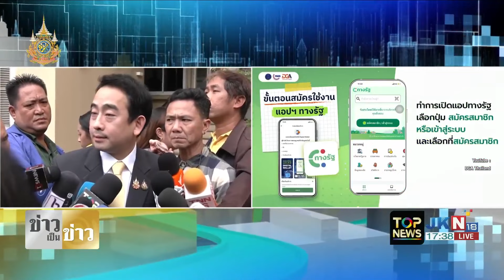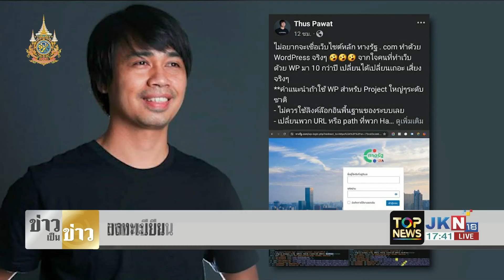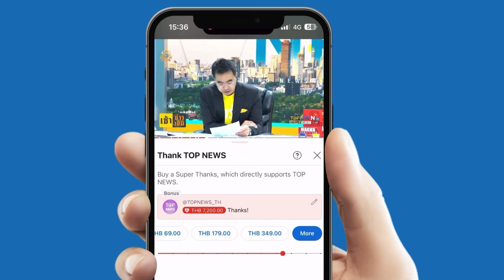"เผ่าภูมิ" ยันแอป "ทางรัฐ" ไม่ล่มแค่อัปเดตเวอร์ชัน พรุ่งนี้รอลงทะเบียน 8 โมง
"เผ่าภูมิ" ยันแอป "ทางรัฐ" ไม่ล่มแค่อัปเดตเวอร์ชัน พรุ่งนี้รอลงทะเบียน 8 โมง มั่นใจแอปปลอดภัยสูง